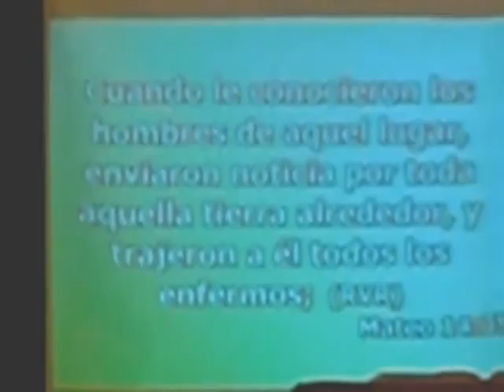Pastor Esteban Daniel Luna El Jardin de la Felicidad y de las Riquezas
El ano 2015 de Genesaret.
VISITENOS: HORARIO DE SERVICIO
*Los días domingos a las 4:00PM escuela dominical y a la 5:00PM Culto Evangelistico.
*Los días martes Culto de Oración a las 8:00PM.
*Los días Jueves Estudios de discipulado a las 8:00-9:00PM.
*Y los días sábados culto de sociedades a las 8:00PM.
Iglesia: Ministerio Evangelistico Misionero
                     PIES DIVINOS
Pastores: Esteban Daniel y Nancy Luna